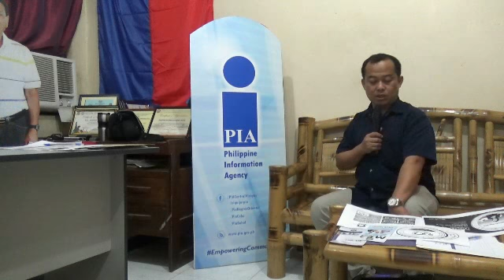Kapihan sa PIA on "Pag-IBIG Fund Updates" 12 December 2019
Kapihan sa PIA on "Pag-IBIG Fund Updates" with Pag-IBIG Fund Bohol Branch at Philippine Information Agency-Bohol Information Center, Tagbilaran City, Bohol on December 12, 2019.